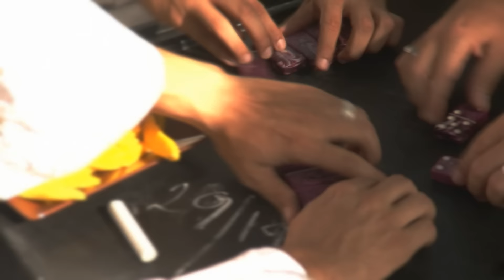Video Musical - La Pollera Colora (HD)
Video musical realizado por La Esquina del Cine y producido por Bavaria S.A. en homenaje a los 50 años de la cancion conocida como el segundo himno nacional de Colombia, La Pollera Colora.

REALIZACION: La Esquina del Cine
DIRECCION: Alejandro Buckhheim
PRODUCCION: Ana Milena Londoño
FOTOGRAFIA: Juan Jose Londoño
POSTPRODUCCION: Yamil Julian Cure / Alejandro Buckhheim